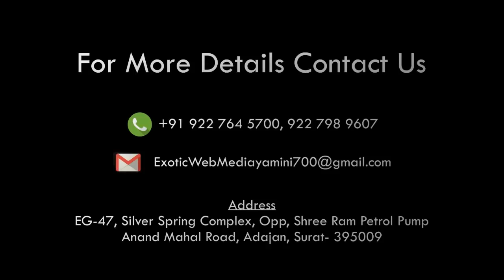EXCLUSIVE INTERVIEW OF KALA AANGAN 2019 SURAT